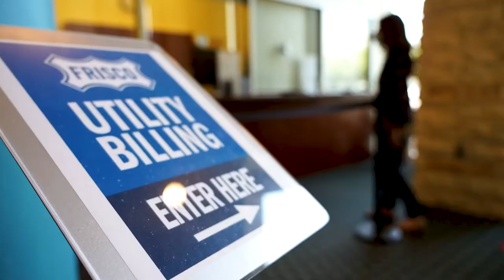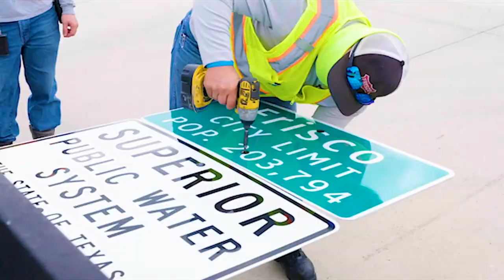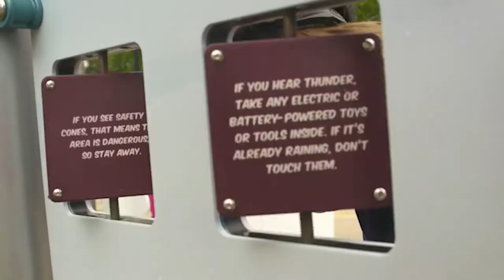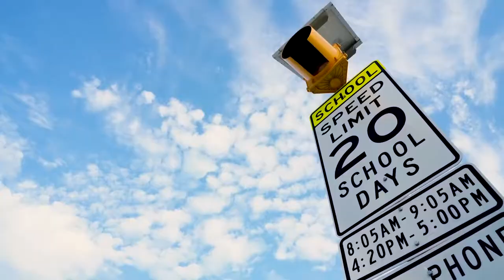Fiscal Year 2021 Thank You Employees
As we begin a new fiscal year, we extend a huge thank you to City of Frisco employees who are a BIG part of Team Frisco. Thanks also to In-N-Out Burger and Kona Ice for helping celebrate our employees. Here’s a look back at all the City of Frisco accomplished in fiscal year 2021.